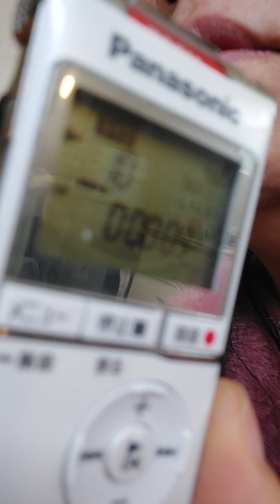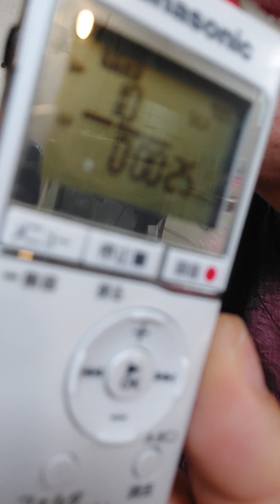Zurich financial insurance company top ceo Mario.Greco